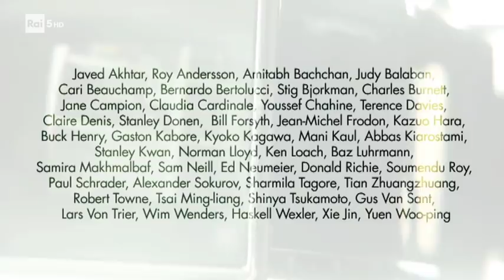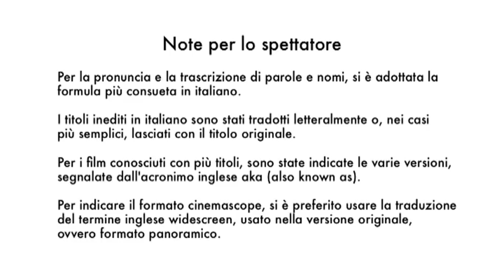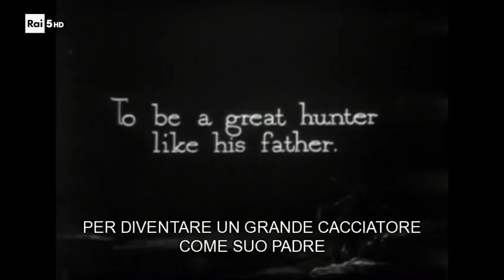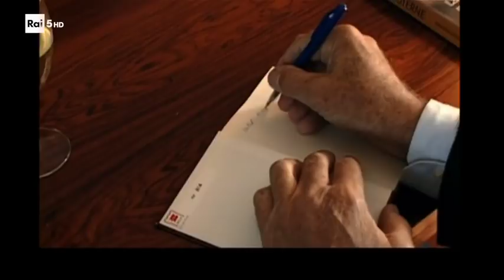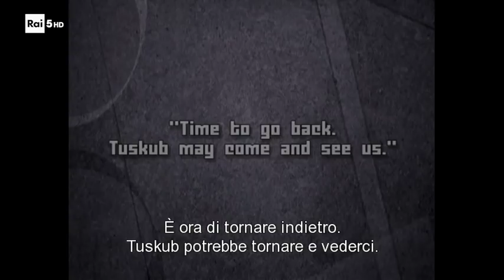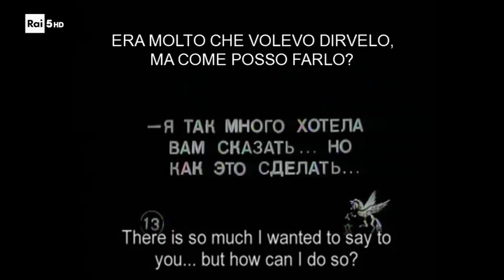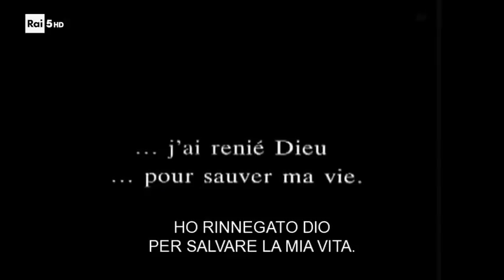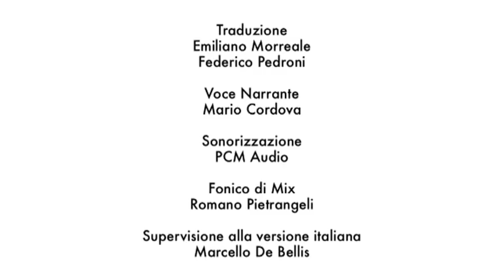The Story of Film An Odyssey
Episodio 2 - Il sogno hollywoodiano - 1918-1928: il trionfo dei film americani...

Quarto potere (1941) dir. Orson Welles

Il ladro di Bagdad (1924) dir. Raoul Walsh

Desiderio (1936) dir. Frank Borzage

Via col Vento (1939) dir. Victor Fleming

La danza delle luci (1933) dir. Mervyn LeRoy

Cantando sotto la Pioggia (1952) dir. Gene Kelly e Stanley Donen

Il mistero del falco (1941) dir. John Huston

L'imperatrice caterina (1934) dir. Josef von Sternberg

Il Cameraman (aka Io e la scimmia) (1928) dir. Edward Sedgwick e Buster Keaton

Una settimana (1920) dir. Edward F. Cline e Buster Keaton

La palla n.13 (1924) (già visto nell'episodio 1) dir. Buster Keaton

L'amore attraverso i secoli (aka Senti, amore mio!) (1923) dir. Buster Keaton e Edward F. Cline

Buster Keaton corre ancora (1965) dir. John Spotton

Come vinsi la guerra (1926) dir. Clyde Bruckman and Buster Keaton

Intervento divino (2002) dir. Elia Suleiman

Luci della ribalta (1952) dir. Charlie Chaplin

Luci della città (1931) dir. Charlie Chaplin

Il Monello (1921) dir. Charlie Chaplin

Il lenzuolo viola (1980) dir. Nicolas Roeg

Il grande dittatore (1940) dir. Charlie Chaplin

Le vacanze di Monsieur Hulot (1953) dir. Jacques Tati

Totò a colori (1952) dir. Steno

Awaara (1951) dir. Raj Kapoor

Viale del tramonto (1950) dir. Billy Wilder

A qualcuno piace caldo (1959) dir. Billy Wilder

Luke's Movie Muddle (1916) dir. Hal Roach

Il castello incantato (1920) dir. Alfred J. Goulding e Hal Roach

Viaggio in paradiso (1921) dir. Fred C. Newmeyer

Preferisco l'ascensore (1923) dir. Fred C. Newmeyer e Sam Taylor

Sono stato bocciato, ma... (1930) dir. Yasujirō Ozu

...E i suoi primi ribelli

Nanuk l'eschimese (1922) dir. Robert Flaherty

La casa è nera (1963) dir. Forough Farrokhzad

Sans Soleil (1983) dir. Chris Marker

The Not Dead (2007) dir. Brian Hill

The Perfect Human (1967) (mostrato come frammento de Le cinque variazioni) dir. Jørgen Leth

Le cinque variazioni (2003) dir. Lars von Trier and Jørgen Leth

Mariti ciechi (1919) dir. Erich von Stroheim

The Lost Squadron (1932) dir. George Archainbaud and Paul Sloane

Rapacità (1924) dir. Erich von Stroheim

Erich von Stroheim in Vienna (1948)

La regina Kelly (1929) (mostrato come parte di Viale del Tramonto) dir. Erich von Stroheim

La folla (1928) dir. King Vidor

L'appartamento (1960) dir. Billy Wilder

Il processo (1962) dir. Orson Welles

Aelita (1924) dir. Yakov Protazanov

Dopo la morte (1915) dir. Yevgeni Bauer

La passione di Giovanna d'Arco (1928) dir. Carl Theodor Dreyer

Ordet (1955) dir. Carl Theodor Dreyer

Il presidente (1919) dir. Carl Theodor Dreyer

Vampyr - Il vampiro (1932) dir. Carl Theodor Dreyer

Gertrud (1964) dir. Carl Theodor Dreyer

Dogville (2003) dir. Lars von Trier

Vivre sa vie (1962) (già visto nell'episodio 1) dir. Jean-Luc Godard